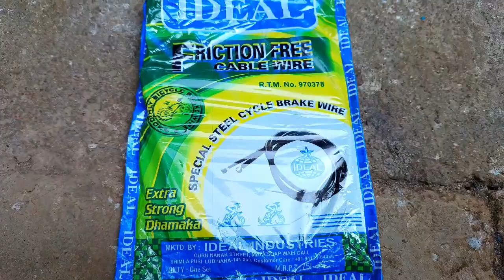bicycle cycle brake no copyright video